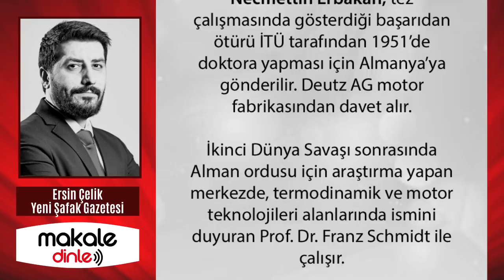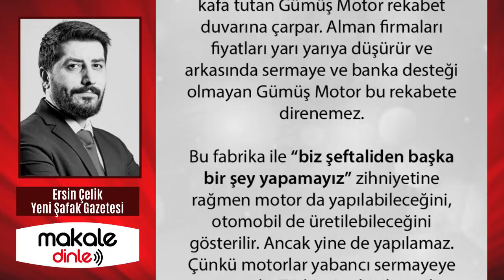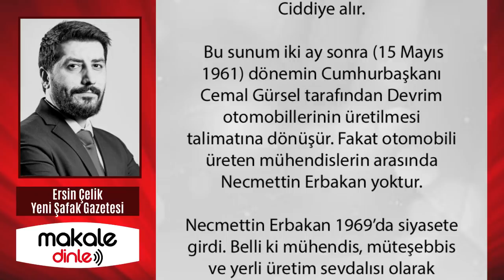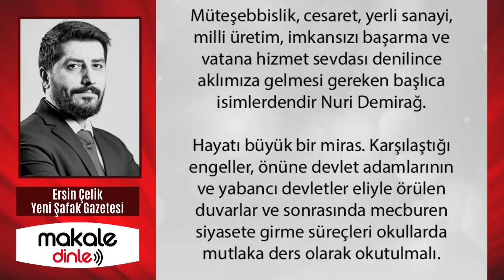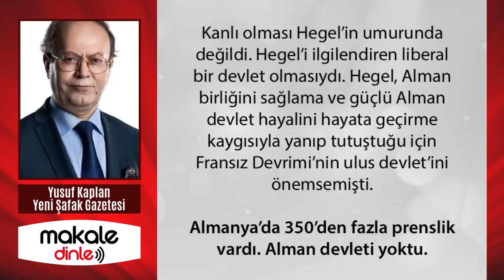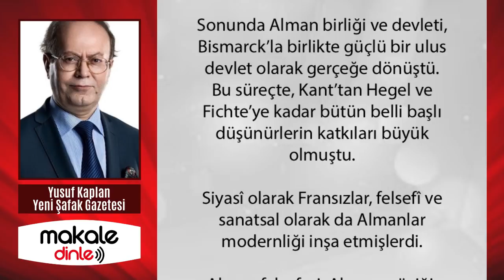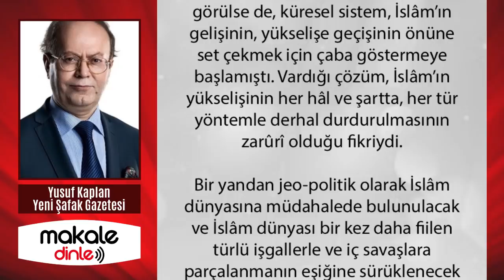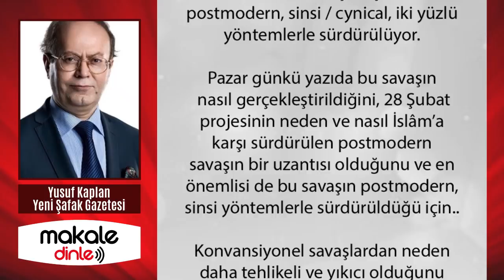ERBAKAN VE BAYRAKTAR'IN SIRRI HERKESİ ŞOKE ETTİ!.. MAKALE DİNLE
Merhum Necmettin Erbakan ve Selçuk Bayraktar’ın hayalleri görüldüğü gibi Türkiye’nin kaderiyle bütünleşmiş durumda. Yine bu günlerde Bayraktar SİHA ve Selçuk Bayraktar konuşuluyor. Ukrayna’daki savaşın 11. gününde tüm dünyanın aklında Rusya’nın Kiev’e yürüyüşüne çelme takan Bayraktar SİHA’lar var. Ve yine şu günlerde Türkiye’de birileri Bayraktar SİHA’lar için “Bunlar planör. Oyuncak uçak gibi düşünün” yorumları yapıyor...